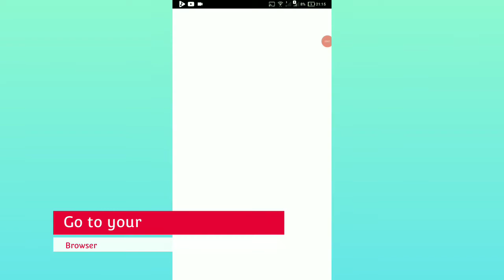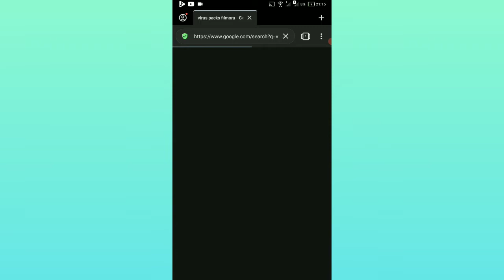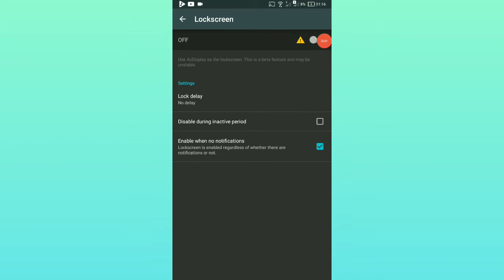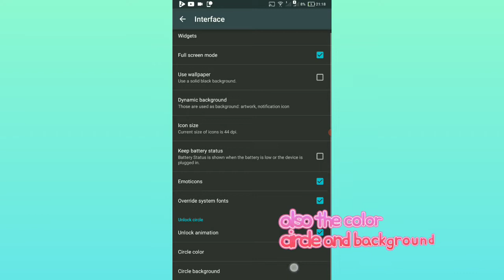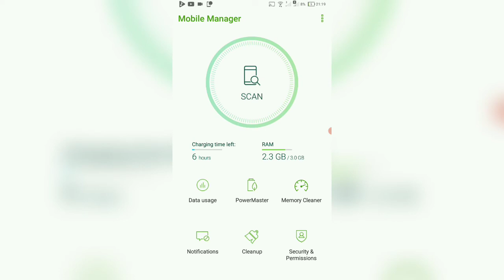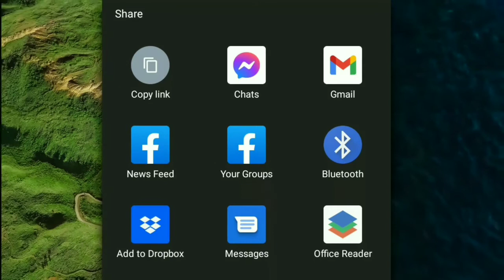How to Install AcDisplay in 2022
AcDisplay is now no longer available
in Play Store. but in this case, I have a
way to Install AcDisplay. AcDisplay is
my main locksecreen on my OPPO A33
back in 2020. but almosy there in 2022,
so AcDisplay is no longer updated since
2015. so here is the video on how to
download AcDisplay on your Android
Device!

Go to download options and

My Profile:

Name: Vinscent Joshua Dy-Cok
Nickname: VJ
AKA: VJDY
Birthdate: March 13, 2005
Live in: Philippines
Fav Color: Blue Aqua
Bio: Knowing about computers

be infringing*

If you have any watched videos
that was me but reuploaded,

That's all!